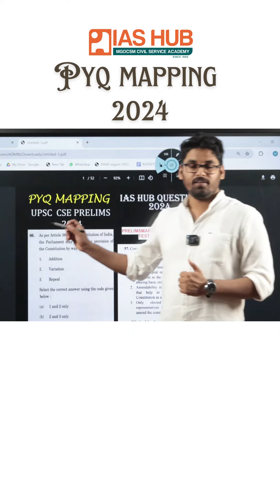Join Our Test Series | Prelims Smart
Fill the below details to register
Dear UPSC 2025 candidates,
PrelimSmart is an excellent, unique and strategic opportunity to crack the Civil Service Prelims 2025 exam.

UPSC 2025 PRELIMSMART :  Your Path to Success!

Get ready to ace the UPSC Prelims with our 6-month UPSC 2025  starting from 27th October. Here’s what you’ll get:

📅 6-Month Program

35 expert-designed tests:

✅ Full-Length Tests: Covering all of GS1 and GS2.

✅ Current Affairs Tests: Always be up-to-date.

✅ 15 Sectional Tests: Focus on specific topics.

✅ Revision Tests: Keep everything fresh in your mind.

✅ Open Tests: Compete with peers nationwide and gauge your standing.

🔥 Expert Mentors: Learn from the best in the field.

🔥 Complete Coverage: We leave no topic unexplored.

🔥Answer Discussion: Each test comes with a detailed discussion  to help you improve.

 🔥 Confidence in 6 Months: Be fully prepared in half a year.

🔥 Affordable Excellence: Top-quality prep at a great price.